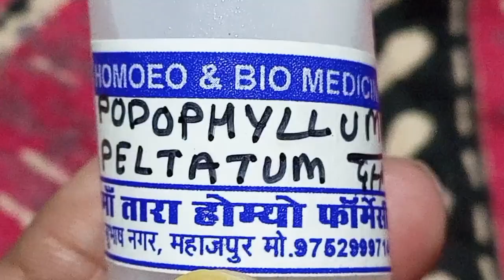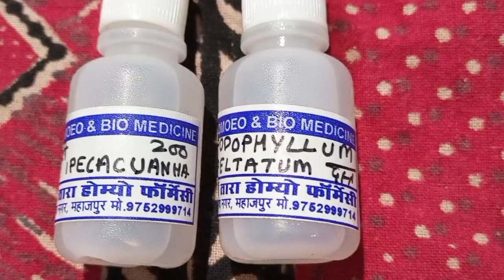mom's magic Vlog ये क्या निकला है मेरे प्लांट्स में? ये है वो मैजिकल मेडिसिन जो हर घर में होना चाहिए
प्लीज वीडियो पसंद आये तो लाइक शेयर कमेंट कीजियेगा अपना प्यार और आशीर्वाद देते रहिएगा

Hello guys 😊🙏
AnkitaacharyaPathak

 personal information_
I am married and a mother of a son Utkarsh. I belong Varanasi (U.P.) marriage to Vivek Pathak in Jabalpur Madhya Pradesh. Now I live in Jabalpur.
Ankita Pathak Youtuber
Home Remedy By Ankita
Gharelu nuskhe